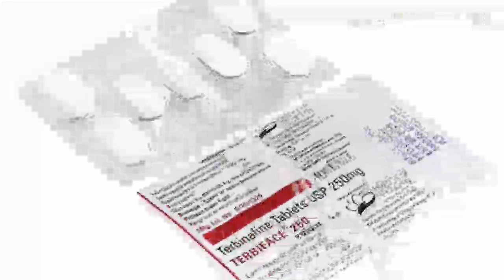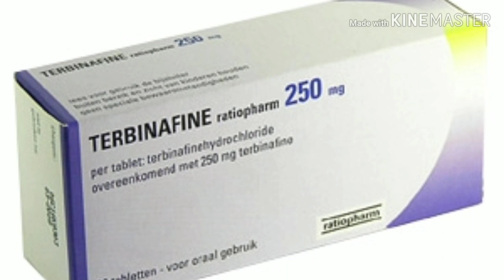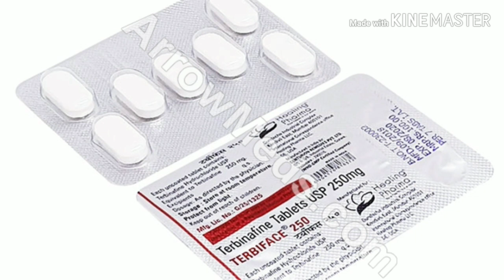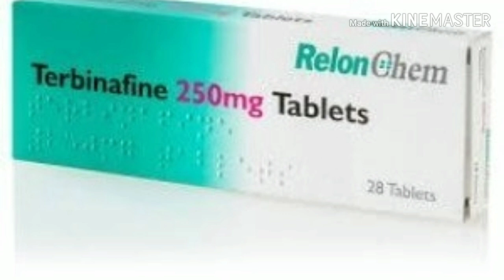Terbinafine tablet uses and side effects full review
hello friends Hum medicine se related  videos upload Karte Rehte h  Tu please mera channel Basit  medicine care subscribe  kare Ta ke har nayi Aane wali video aap ko Waqt par mil sake

What is the use of terbinafine tablets?
How do you take terbinafine?
Can terbinafine cause liver damage?
terbinafine tablet dosage

is video mein hum ne terbinafine tablet ki uses Side Effects or warnings ke bare mein complete guide Kiya  h Tu is video ko last Tak Dekhe Taake aap Behtar tarike se guide hosake